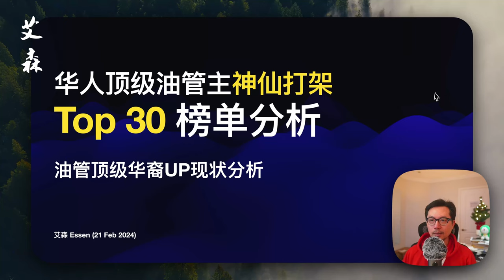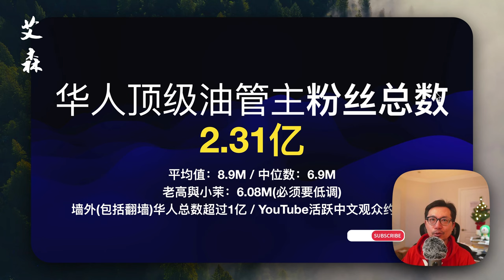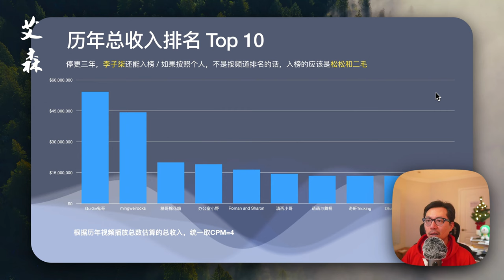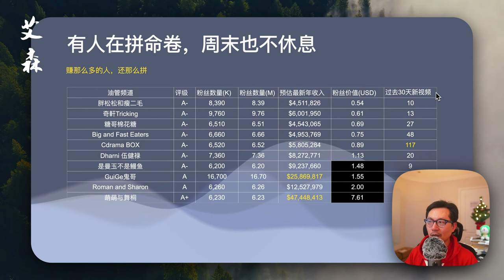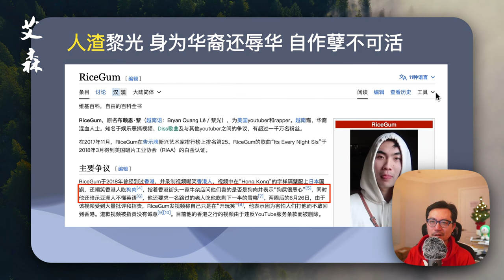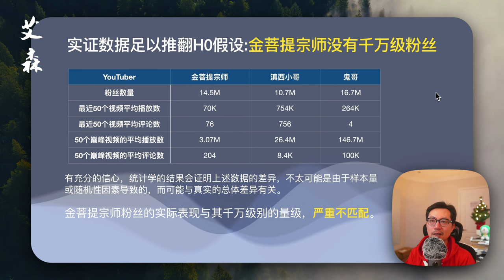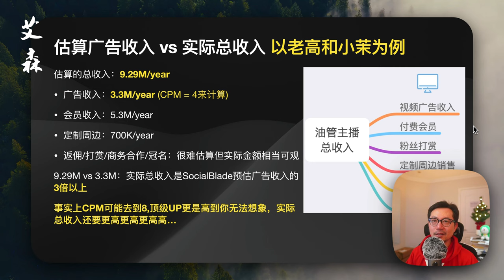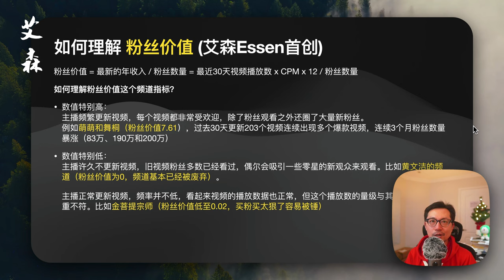李子柒和辦公室小野誰賺錢多？ 華人最頂級油管主播榜單揭曉：神仙打架 精彩紛呈｜艾森 Essen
李子柒和辦公室小野誰賺錢多？ 華人最頂級油管主播榜單揭曉：神仙打架 精彩紛呈